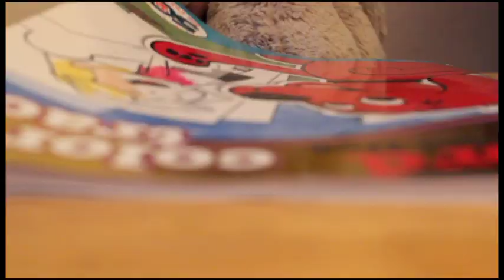Rainy Day by Mr. Jon and Friends, interpreted by Two Plush Two Productions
Because everything is better when you share it with friends.